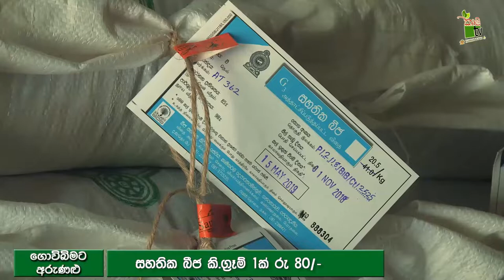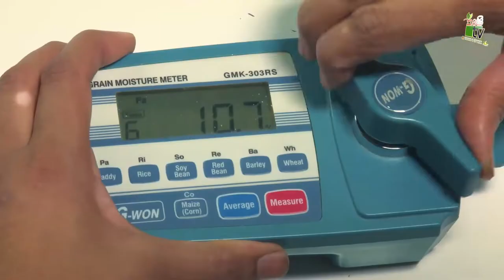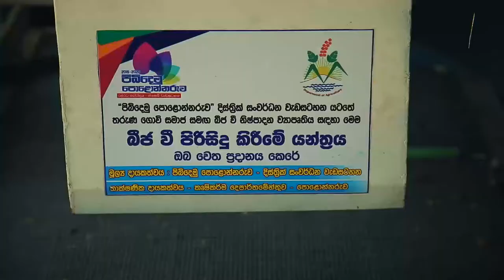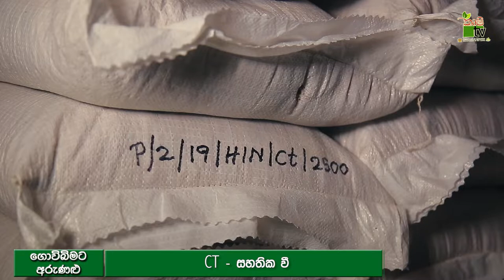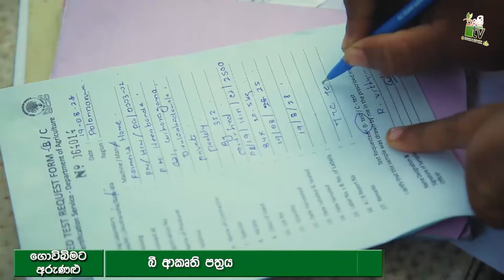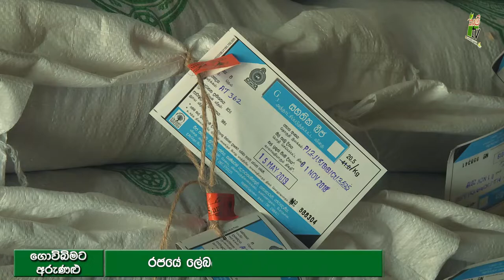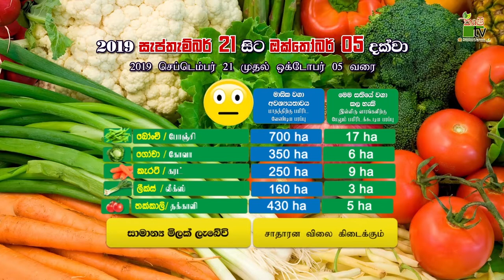ගුණාත්මක බිත්තර වි නිෂ්පාදනය-Department Of Agriculture Sri lanka Krushi tv channel